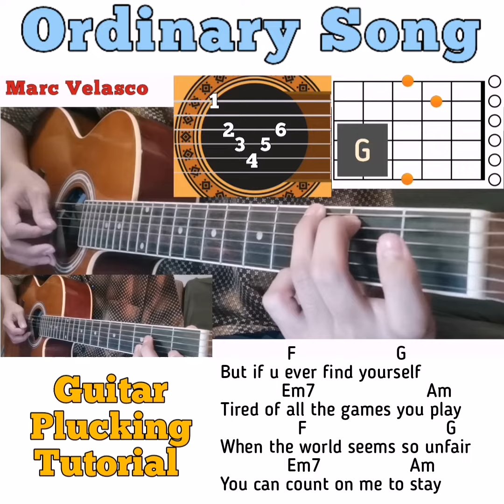Ordinary Song - Marc Velasco guitar chords w/ lyrics & plucking tutorial